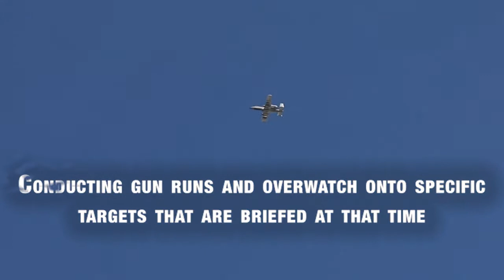Green Berets Special Forces in action, during special forces training in Nevada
In this exercise, the action of the green beret special forces is extraordinary,
special forces green beret training takes place in nevada,
This exercise is to test greatness,
green beret in combat.
green beret special forces documentary